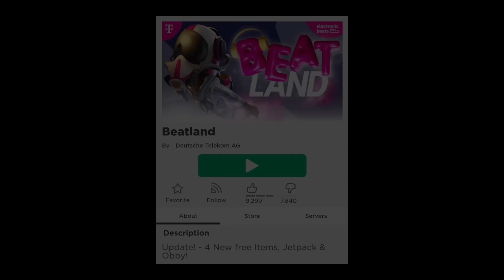Hướng Dẫn Cách Lấy Nón "Man City Flags" MIỄN PHÍ | ROBLOX